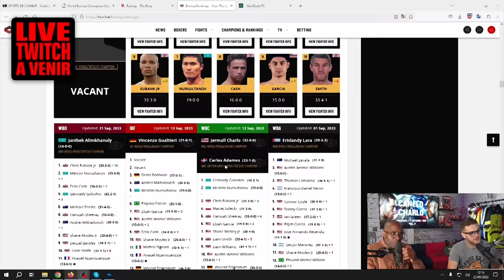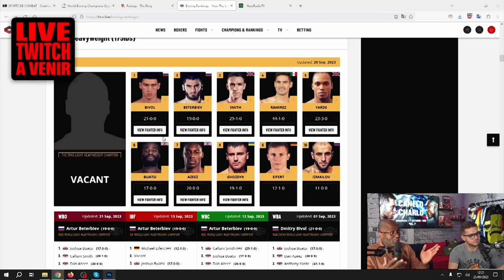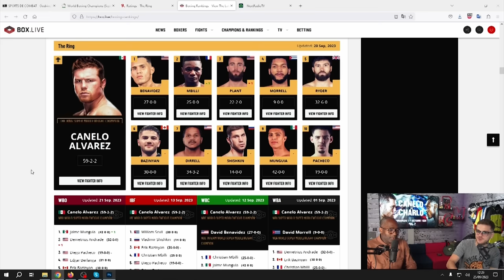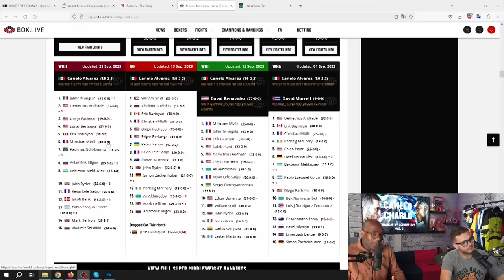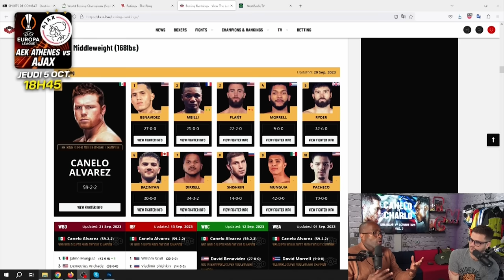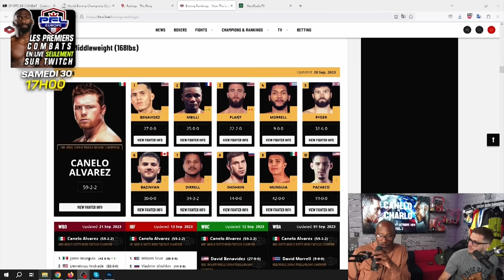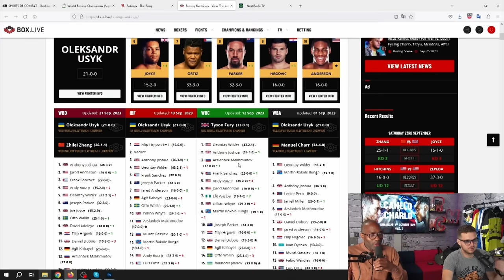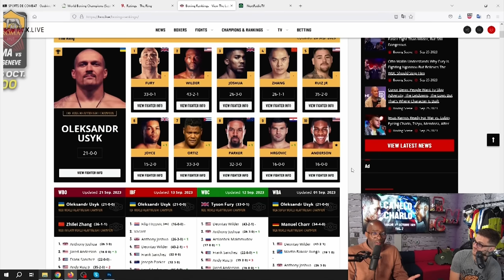Boxe : Les clés du combat de la légende Canelo face à Charlo, un des chocs de 2023, par John Dovi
Ce dimanche 1er octobre, quelques heures après l'événement du PFL Paris avec Cédric Doumbé, RMC Sport enchaîné sa folle soirée avec le combat de boxe opposant Jermell Charlo à Canelo Alvarez. Un nouveau choc de titans dans une année 2023 magnifiquement chargée. Avant ce combat, l'ancien sélectionneur de l'équipe de France de boxe John Dovi était l'invité du Twitch RMC Sport pour décrypter les clés de cet affrontement.

Retrouvez l'émission quotidienne sur Twitch tous les jours de la semaine

Ne manquez rien des combats de boxe en vous abonnant à RMC Sport

Suivez la boxe avec RMC Sport sur tous nos réseaux ✓